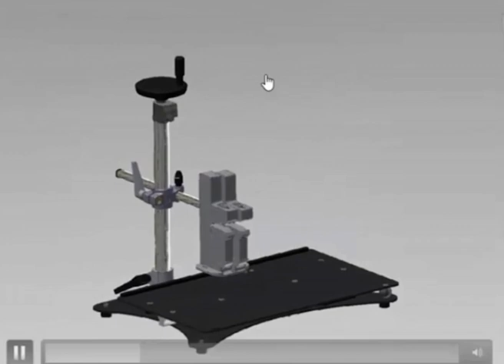Weber Markoprint Slide Table - Animation Rotation